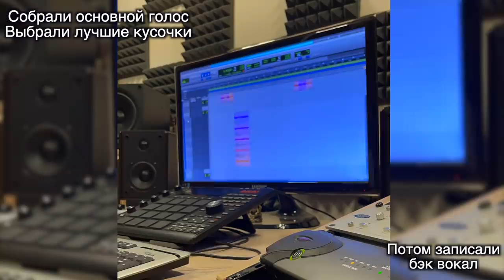Моя повседневная жизнь || Записываем новый трек | Рассказала про ТРХ